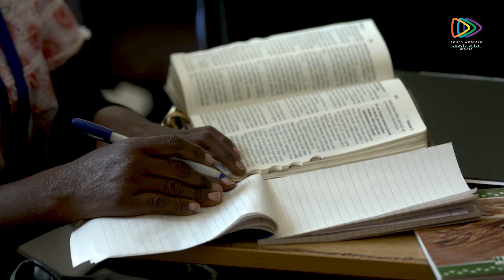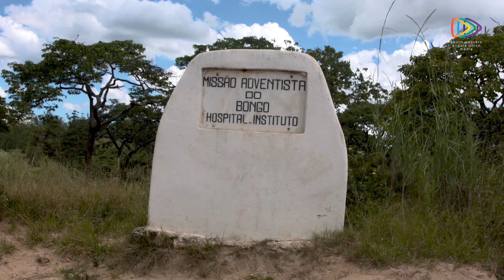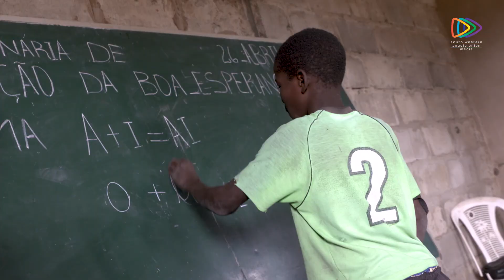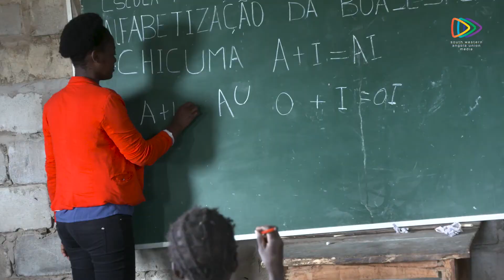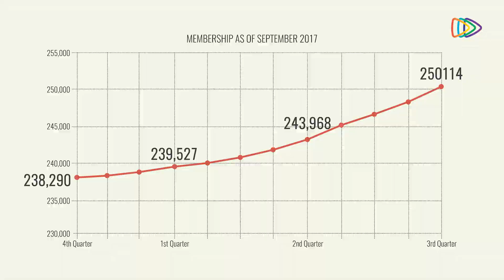SOUTH WESTERN ANGOLA UNION YEAR END 2017